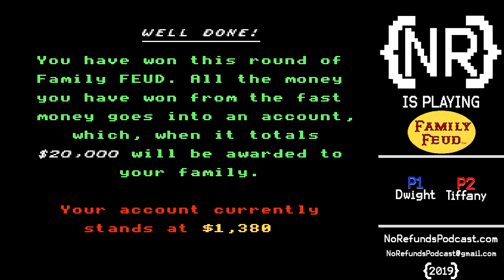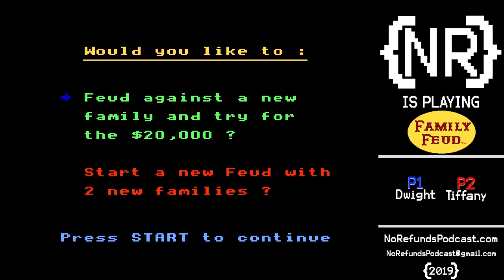Dwight & Tiffany Ruin Games: Episode 10 - Family Feud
It's another game show game!